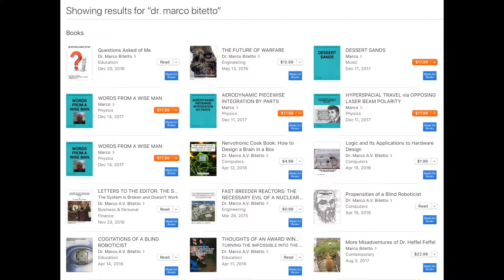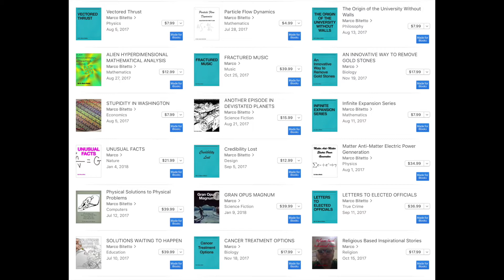314 Best Seller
Wow, 314 best selling ebooks...